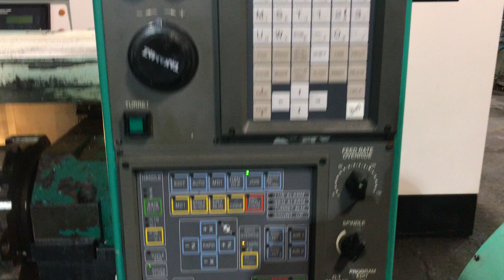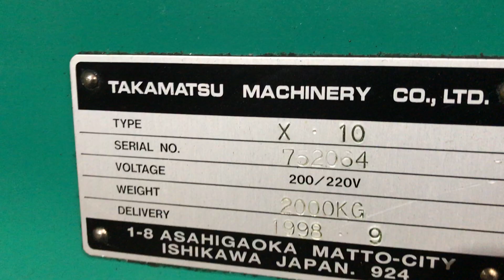Takamaz X-10 CNC Lathe New: 1998 For Sale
TAKAMAZ X-10 Hi-Server CNC LATHE

SPECIFICATIONS:
MAX BAR CAPACITY 1.37" (35mm)
STANDARD TURNING DIA. .
SPINDLE NOSE A2-5
SPINDLE THROUGH HOLE DIA. ... 1.81" (46mm)
MAX. ROTATION SPEED 3,500 RPM
NUMBER OF TURRET STATIONS ... 8
SPINDLE MOTOR 7.5 HP
APPROX. WEIGHT 4800 LBS

EQUIPPED WITH:
 - TAKAMAZ FANUC 21-TB CONTROL
 - HYDRAULIC COLLET CHUCK
 - CHIP CONVEYOR